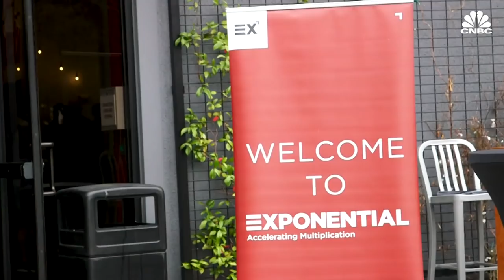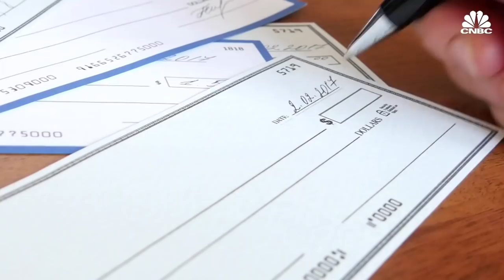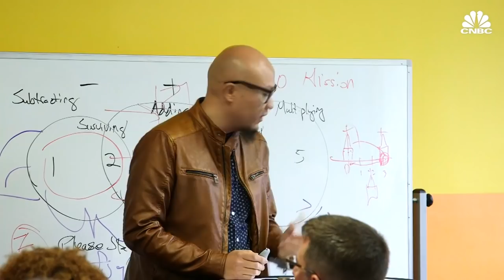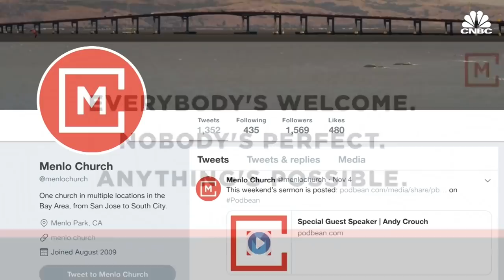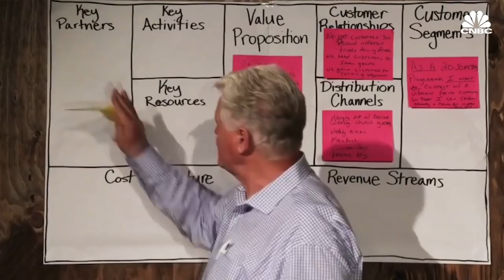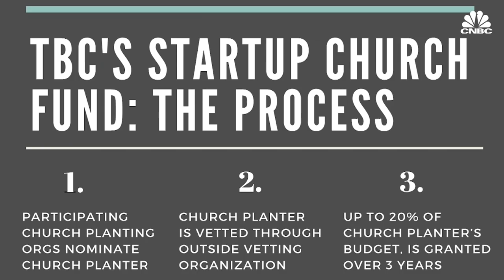Why San Francisco Church Planting Is Like Launching A Startup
The Bay Area has the least churchgoing population in the United States. But there's a group of religious leaders out to change that. They're creating modern, hip and tech-friendly churches across the Bay Area, and adopting business principles as they consider how to build successful "start-up churches" and grow the religious community.

The San Francisco Bay Area is home to the least churchgoing population in the United States. According to the Barna Research Group, 61% of residents do not attend church.

But there's a group of religious leaders and savvy businesspeople out to change that. The Exponential Conference recently came to the Bay Area for the second year in a row. This gathering is meant to catalyze evangelical Christian leaders to start new churches. It's a practice called "church planting" and the goal of the conference, as the name suggests, is the exponential growth of the religious community.

Turns out, building up a successful congregation in the Bay Area involves detailed business plans, sleek websites, intentional social media branding, podcasts of sermons, and lots of upbeat Christian rock.

VMware CEO Pat Gelsinger is the Chairman of the Board at a group called Transforming the Bay with Christ. This coalition of business leaders, venture capitalists, non-profit leaders and pastors aims to convert one million people over the next decade. In order to so, it hopes to raise $15 million for what it calls it's Start-up Church Fund. Gelsinger donates nearly half his annual income to charity, much of it directed to church planting organizations.

As Gelsinger says about his dual roles, "I'm the full time minister of VMWare and I have 23,000 souls that are under my leadership."

What It Takes To Get Bay Area Residents To Church